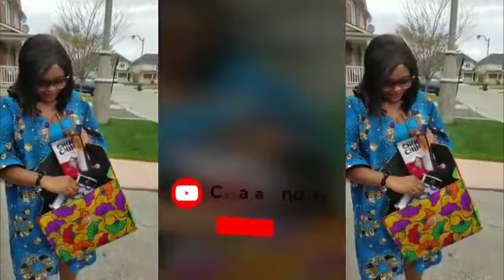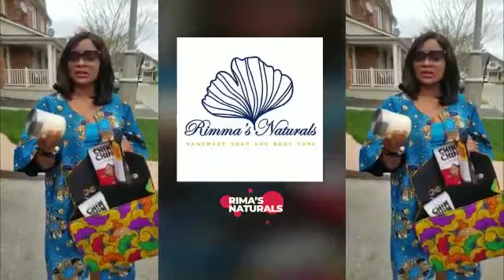CANADIAN BRANDS🇨🇦🇨🇦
Small Businesss in Canada